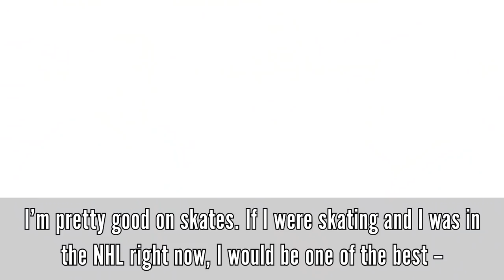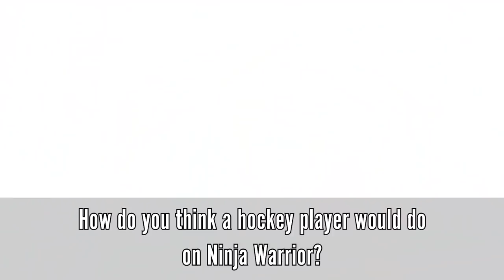'American Ninja Warrior' hosts check in with NHL Celebrity Wrap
'American Ninja Warrior' hosts Matt Iseman and Akbar Gbajabiamila check in with NHL Celebrity Wrap to discuss their firsthand accounts of the Vegas Golden Knights' remarkable inaugural season, and how hockey players would fare in the competition

Feeling social?